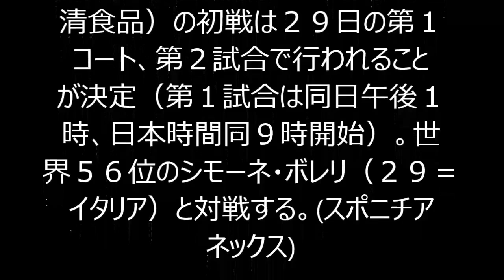芝の錦織 低評価覆す！第５シードでＶオッズ９番手５１倍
テニスの４大大会第３戦、ウィンブルドン選手権が２９日、英ロンドンのオールイングランド・クラブで開幕する。男子シングルス世界ランキング５位の錦織圭（２５＝日清食品）の初戦は２９日の第１コート、第２試合で行われることが決定（第１試合は同日午後１時、日本時間同９時開始）。世界５６位のシモーネ・ボレリ（２９＝イタリア）と対戦する。(スポニチアネックス)
錦織圭 速報
錦織圭 彼女
錦織圭 試合
錦織圭 ランキング
錦織圭ブログ
錦織圭 ニュース
錦織圭 歯茎
錦織圭 cm
錦織圭 姉
錦織圭 速報
錦織圭 彼女
錦織圭 試合
錦織圭 ブログ
錦織圭 ニュース
錦織圭 歯茎
錦織圭 cm
錦織圭 姉
錦織圭 2ch
錦織圭 姉
錦織圭 愛車
錦織圭 atp
錦織圭 愛
錦織圭 アサヒビール
錦織圭 握力
錦織圭 アディダス
錦織圭 青森山田
錦織圭 アメリカ
錦織圭 汗
錦織圭 イケメン
錦織圭 インタビュー
錦織圭 イラスト
錦織圭 img
錦織圭 イチロー
錦織圭 いい話
錦織圭 石橋貴明
錦織圭 犬
錦織圭 ウインク
錦織圭 wiki
錦織圭 腕時計
錦織圭 ウェア
錦織圭 内田篤人
錦織圭 噂
錦織圭 uniqlo
錦織圭 腕
錦織圭 wimbledon
錦織圭 歌
錦織圭 英語
錦織圭 エピソード
錦織圭 笑顔
錦織圭 英語勉強法
錦織圭 越前リョーマ
錦織圭 栄養
錦織圭 影響
錦織圭 栄養士
錦織圭 英会話
錦織圭 映像
錦織圭 親
錦織圭 オーストラリア
錦織圭 音楽
錦織圭 奥さん
錦織圭 女
錦織圭 応援
錦織圭 お腹
錦織圭 生い立ち
錦織圭 オリンピック
錦織圭 オフィシャルサイト
錦織圭 彼女
錦織圭 かっこいい
錦織圭 髪型
錦織圭 海外の反応
錦織圭 家族
錦織圭 かわいい
錦織圭 韓国
錦織圭 カップラーメン
錦織圭 壁紙
錦織圭 カメラ
錦織圭 筋肉
錦織圭 兄弟
錦織圭 記者会見
錦織圭 キス
錦織圭 今日
錦織圭 キャップ
錦織圭 曲
錦織圭 記録
錦織圭 近況
錦織圭 キリンジ
錦織圭 食わず嫌い
錦織圭 クレーコート
錦織圭 靴
錦織圭 靴下
錦織圭 クイズ
錦織圭 食わず嫌い 動画
錦織圭 苦労
錦織圭 工藤あすか
錦織圭 工藤阿須加
錦織圭 口コミ
錦織圭 結婚
錦織圭 結果
錦織圭 血液型
錦織圭 経歴
錦織圭 掲示板
錦織圭 怪我